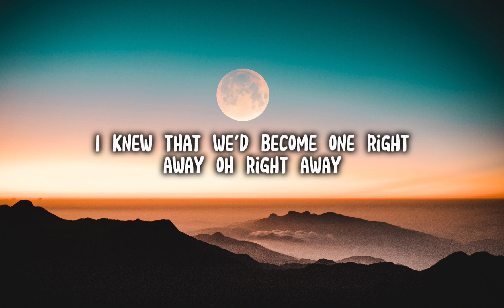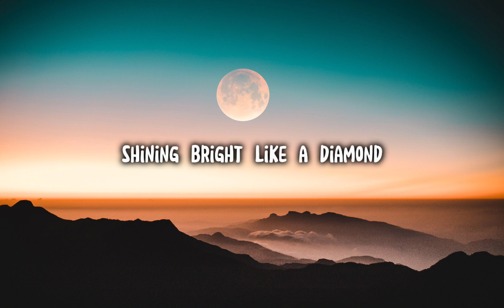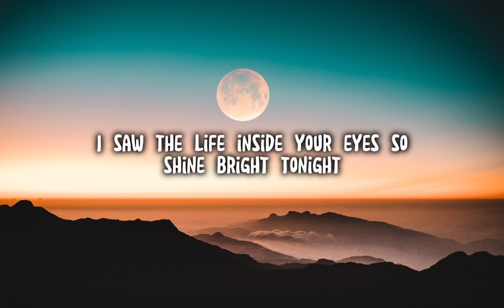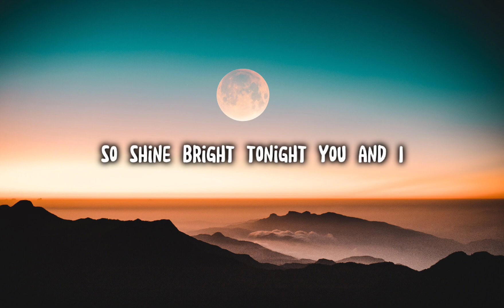Diamonds - Rihanna (lyrics music)